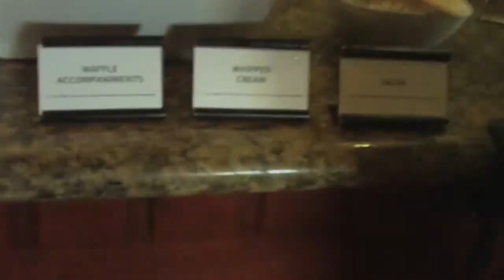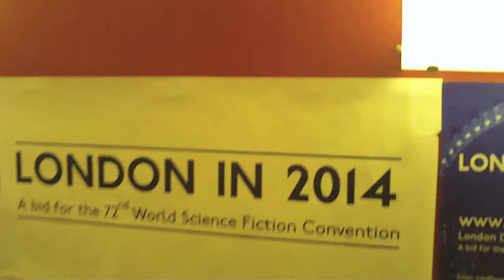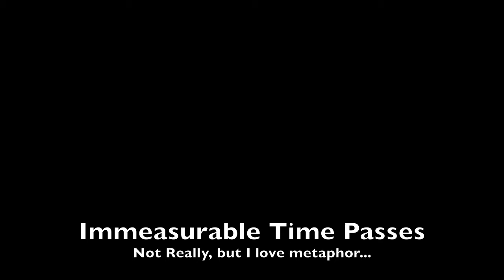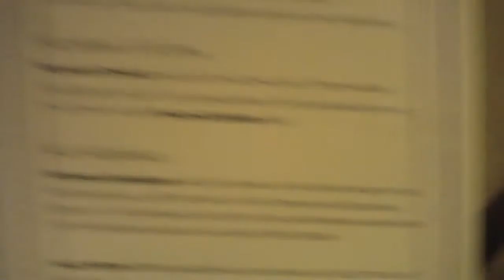GallifreyDay2.mov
More pointless silliness with Chris and special (brief) cinematographicalistic appearance from Grant Imahara of the Mythbusters!